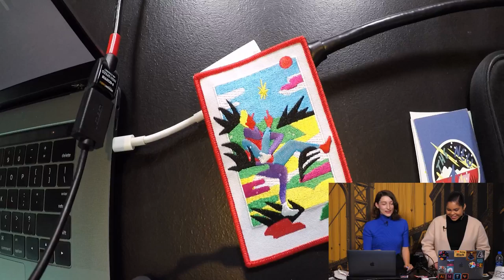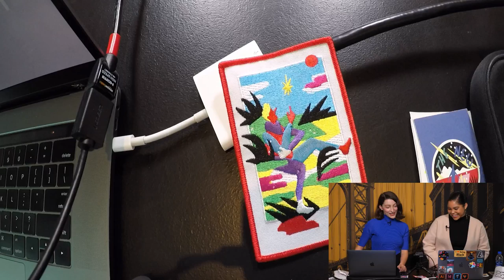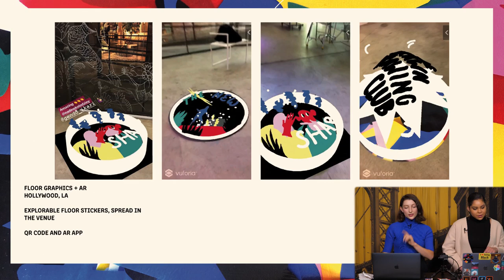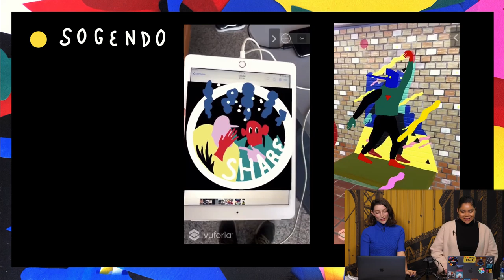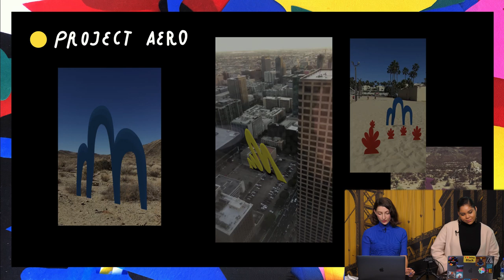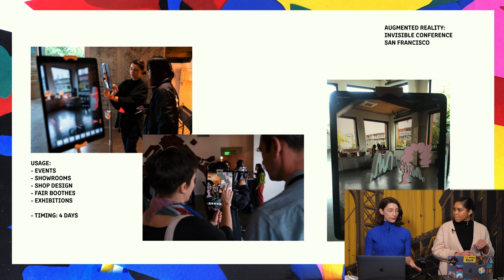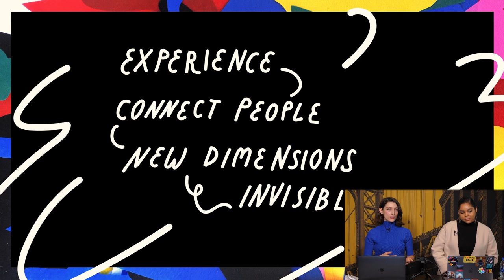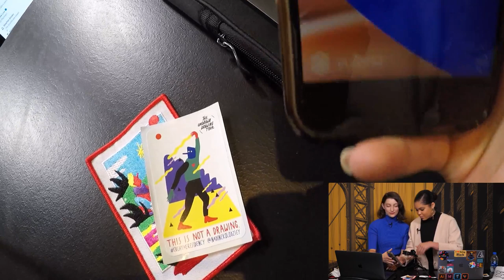Live from 99U: The Undrawn Drawing with Nadine Kolodziey | Adobe Creative Cloud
Join Nadine Kolodziey live from the 99U conference floor as she tells the story of The Undrawn Drawing; a walkable environment that pushes the boundary between digital and analog design.

Nadine Kolodziey is a Berlin / Frankfurt based Graphic Designer and Illustrator.